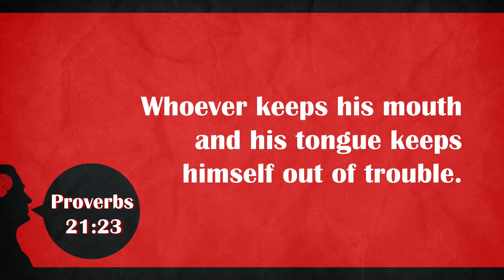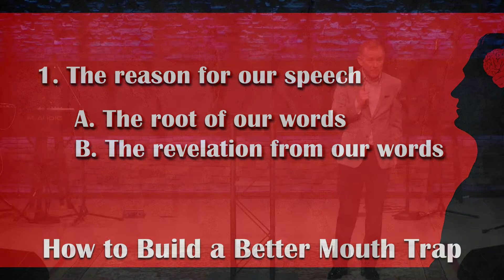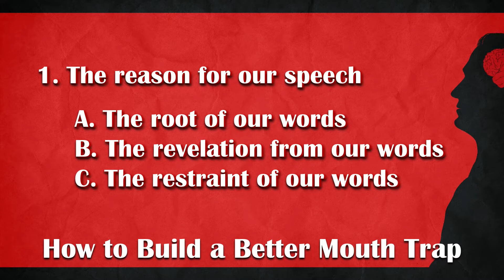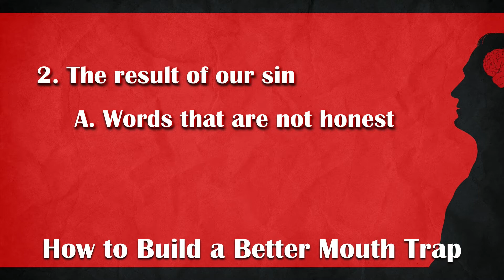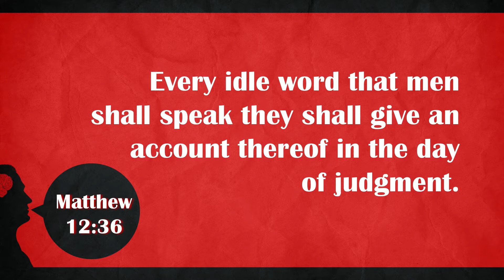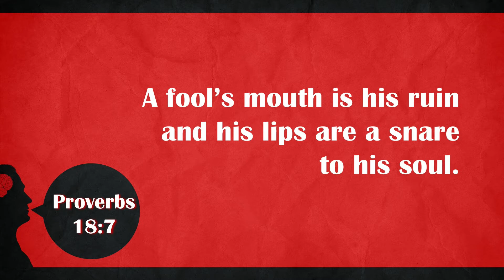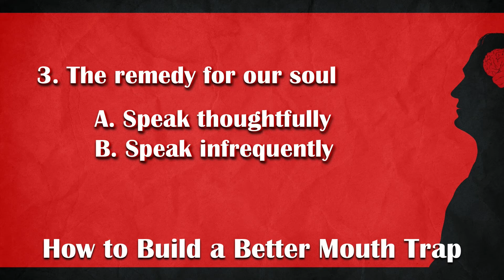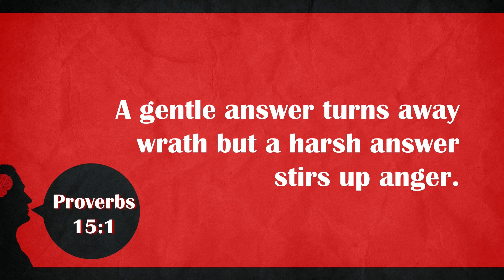"How to Build a Better Mouth Trap"-Mike Stone, Senior Pastor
The Way of Wisdom
Life Lessons from the Book of Proverbs #04

Sunday AM, April 25, 2021
Emmanuel Baptist Church